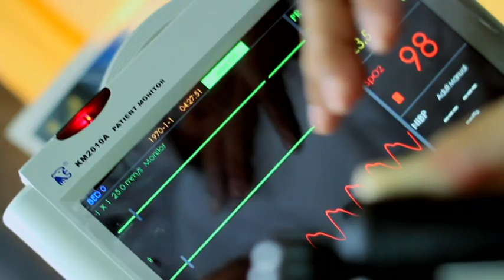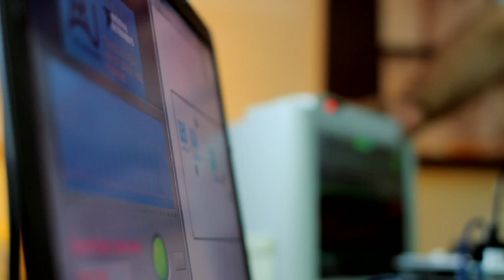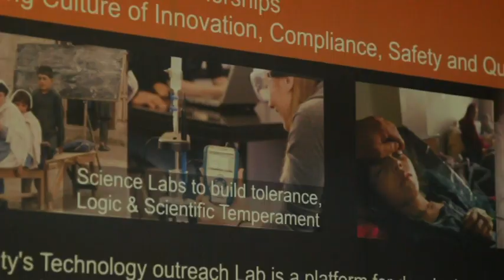Engineering solutions - Knowledge Exchange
Air University collaborates with the international organization National Instruments to provide engineering solutions to local industry that can change the way we live.